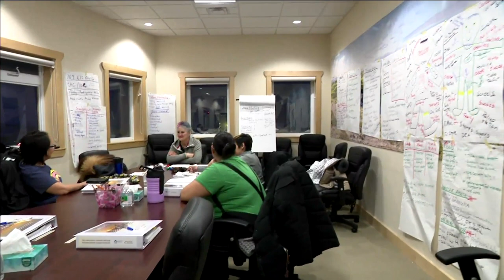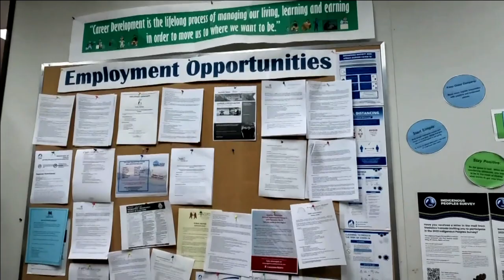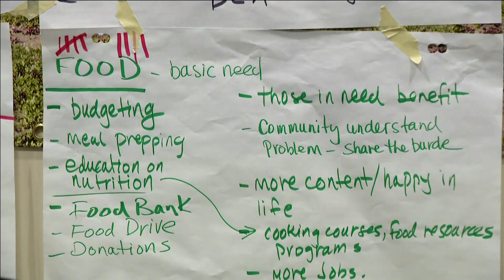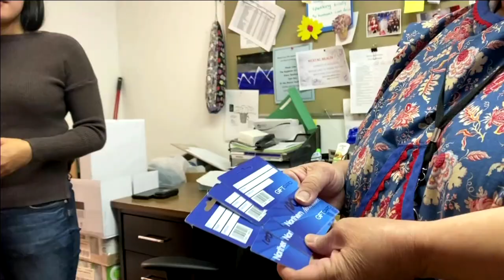Nunavut community hopes pre-employment course helps put people to work | APTN News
Along with having the fastest-growing population anywhere in the country, Nunavut’s 25 fly-in communities also have some of the highest unemployment rates in the country.

That’s why the region of Kitikmeot backed a recent pre-employment course.